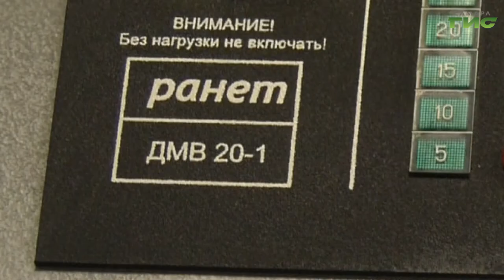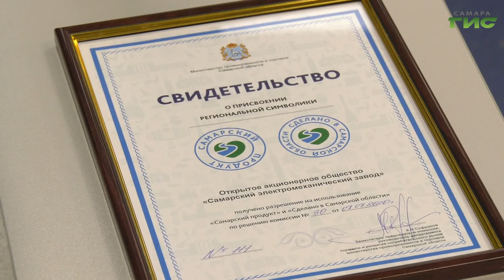Клиники СамГМУ получат физиотерапевтический электромагнитный аппарат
Новое оборудование для лечения COVID–19 появилось в клиниках Самарского государственного медицинского университета. Физиотерапевтический электромагнитный аппарат эффективен при лечении заболевания легких, но помогает восстановить и работу  многих других внутренних органов человека. Подробнее Мери Елчян.